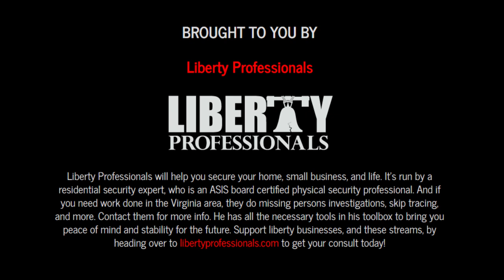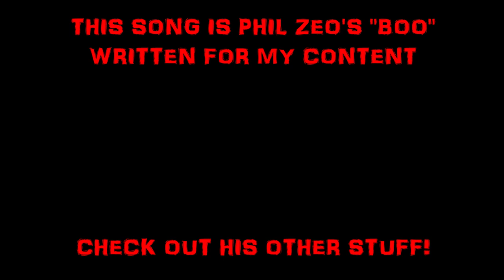Virginia gun tyranny is bringing unlikely people together.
So here's a brief summary of the laws being enacted in VA, along with what led up to  a protest people around the world are claiming might lead to boogaloo. A lot of people are working together the state would rather not. Find out why!

or

My receiving addresses:

BTC 1C8hmf4D8oMs5pFwb5vGjc9GkMEjcYcow6

BCH qz3qh8fj0e0jm4w5aj6d4lne2qpew9cxtcszgqktr6

DASH XwjM7HQwdgZc9xiaKx1gXQV6jP5Amy2cxB

ETH 0x72c097d310Cbddd39554ccec06563f1dff693881

LTC LXhzmuu28Tw9faZ2KksfGQS6mvFW7dC44R

SMART SdGNyg7QU5p3VHerKcU1873QC5jXcBcb8G